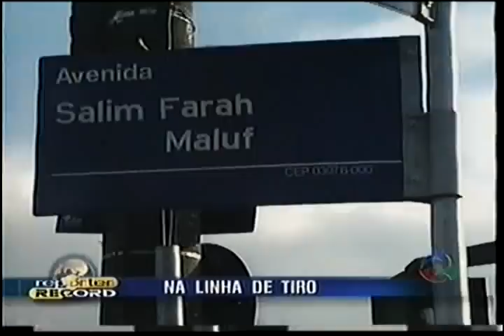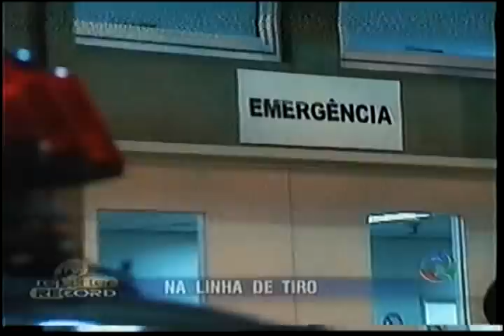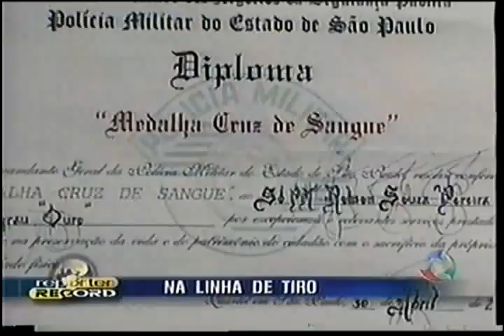Documentário ROTA - Na linha de tiro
Documentário exibido na Rede Record, sobre a ROTA -  Rondas Ostensivas Tobias de Aguiar, com seus profissionais revelando um lado pouco conhecido pelas pessoas. Reportagem: Ulisses Rocha